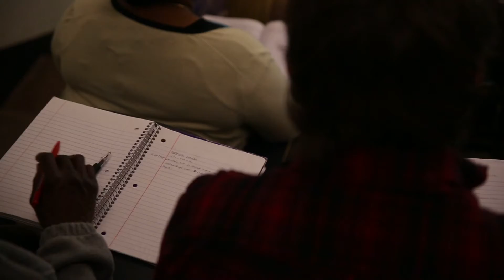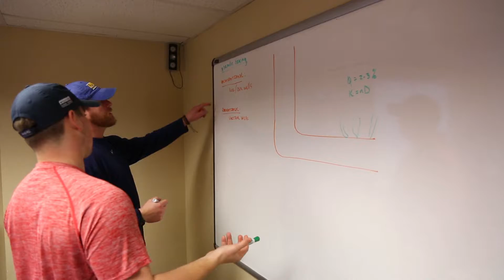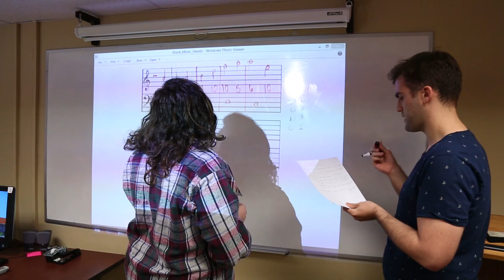Discover Texas Tech: Student Disability Services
This series offers a unique perspective into the university and all it has to offer.